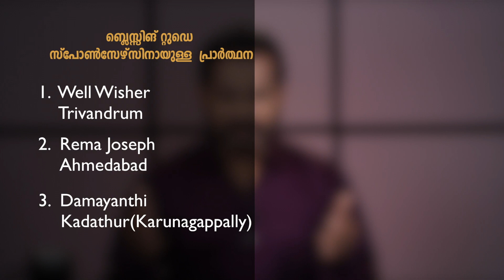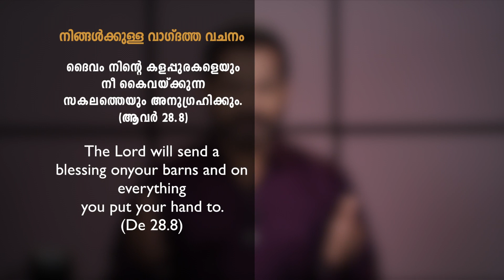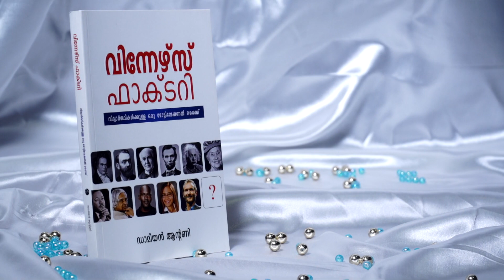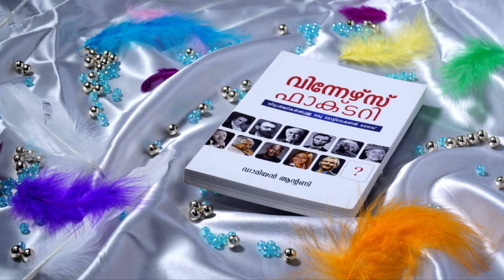പ്രളയവും മഴവില്ലും (2) | Flood & Rainbow (2) | Malayalam Christian Message | EP: 2221 (27 Aug 2019)